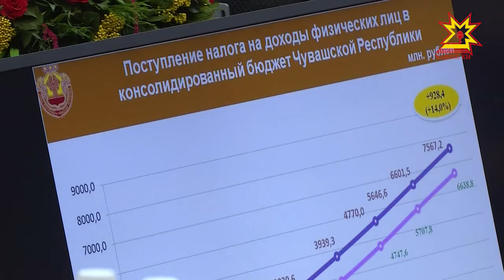Предприятисем тавар калăпăшне ÿстереççĕ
Паян правительство çуртĕнче республикăн аталану çул-йĕрне, 8 уйăхри экономикăри тата социаллă лару-тăрăва уçăмлатрĕç. Чылай тытăмра кăтарту лайăхланнă. Ĕç укçи пысăкланнă, предприятисем тавар калăпăшне ÿстереççĕ. Малалла тĕплĕнрех.